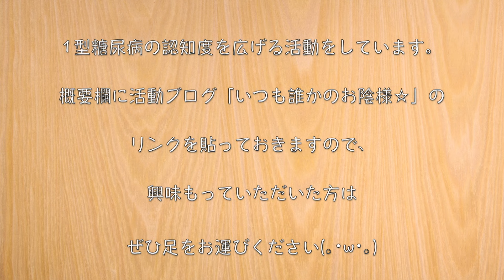スタミナたっぷり！ガツンとニンニクで疲労回復！「牛バラ肉のニンニク炒め」の作り方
【Amazon 通常版】

‹材料›
・牛バラ肉（200g）/ 糖質：0.6g
・白ネギ（100g）/ 糖質：3.4g
・ニンニク（３欠）/ 糖質：3.6g

‹調味料等›
・オイスターソース（小さじ１）/ 糖質：1.1g
・うま味調味料：３振り
・塩コショウ：多め
・ごま油：適量